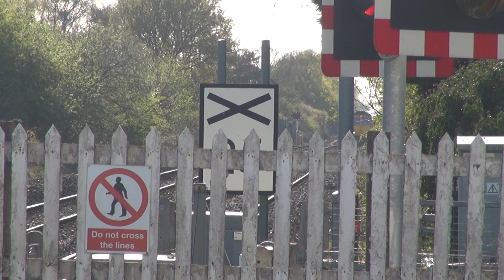66777 and 66769 at Hensall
66777 is seen at Hensall with a Tuebrook to Drax train, while 66769 heads in the opposite direction with a Drax to Tyne Dock service.